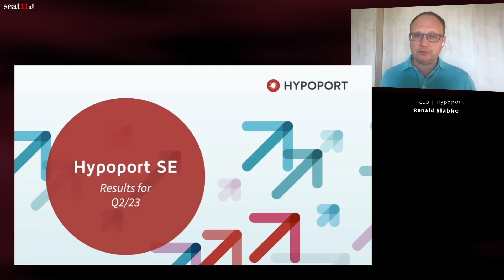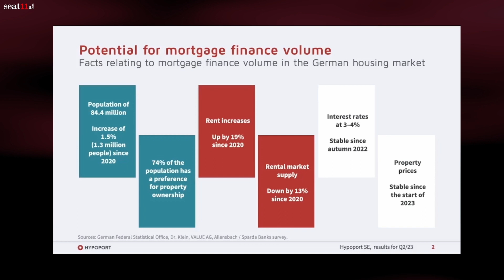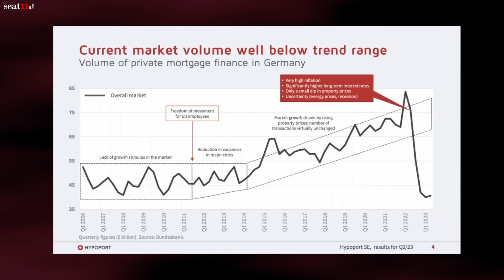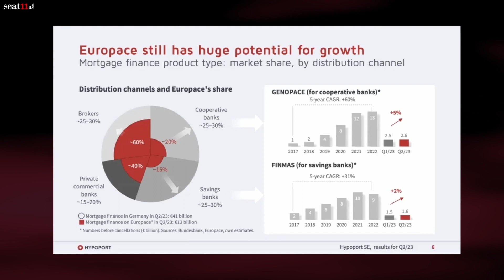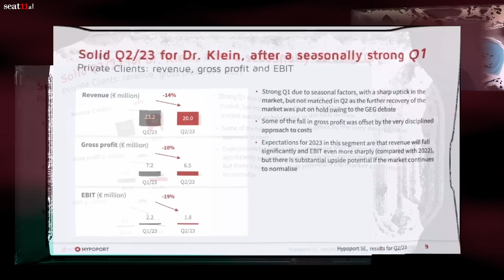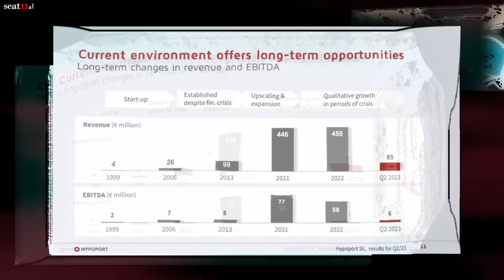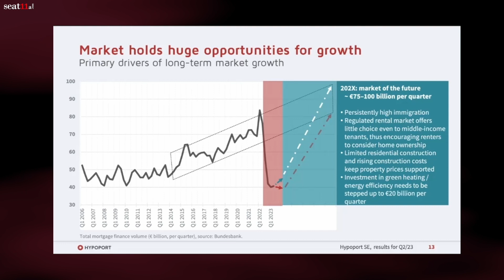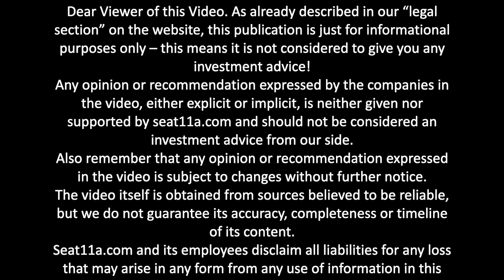Hypoport SE Financial Results H1 2023 | Future Opportunities in the German Mortgage Market with CEO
In the comprehensive video presentation, Ronald Slabke, the CEO of Hypoport SE, provides an illuminating overview of the company’s financial performance for H1 2023.

Starting with a recap of the first half of 2023, Ronald identifies a promising start in the first quarter, which was tempered by a slightly underperforming second quarter. A primary reason, he points out, is the intense public debate around energy efficiency laws, particularly the mandate to update heating systems in homes. This stirred hesitation among potential home buyers, impacting market activity.

A deep dive into the German mortgage market showcases its resilience and growth potential. The market is buoyed by increasing net migration to Germany and the aspiration for self-occupied home ownership. However, there remains to be a gap between the percentage of the population wanting to own homes and those currently. Ronald sheds light on the diminishing renting market, which has been stifled due to strict regulations, leading to a scarcity in supply and consequent hikes in rent.

Interestingly, Ronald emphasises the consistency in growth experienced by Hypoport SE, especially amongst the higher-income strata of the market. This growth trajectory has been supported by the company’s strategic collaborations with a diversified range of banking sectors, adopting a modernised digital approach, and its agility in adapting to the shifting market landscape.

Although Hypoport SE’s real estate platform grappled with some challenges – notably in the variation platform due to regulatory changes and shifts in product types – there were triumphs elsewhere. A significant highlight is the company’s insurance segment, which achieved a positive turnaround in Q2 2023, marking a noteworthy milestone.

Discussing strategies, Ronald underlines the company’s commitment to qualitative growth. Measures include:
Stringent cost-cutting initiatives.
Strategic price augmentations across all product areas to match the evolving risk spectrum.
Focused investments to fortify Hypoport SE’s position.

The presentation ends on an optimistic note. Ronald forecasts a promising market recovery, bolstered by increased investments in energy efficiency and a need for ramped-up construction activity. He punctuates his message with a clarion call to investors, urging them to delve deeper into Hypoport SE, presenting it as a long-term investment opportunity with boundless potential.

00:00 Hypoport
00:20 Potential for mortgage finance volume
02:23 Further improvement in factors driving decision to buy
03:04 Current market volume well below trend range
03:15 Positive performance in a week market environment
04:01 Europace still has huge potential for growth
04:47 Encouraging start to the year
07:15 Current environment offers long-term opportunities
08:18 Costs held steady despite inflationary pressure
08:44 Market holds huge opportunities for growth